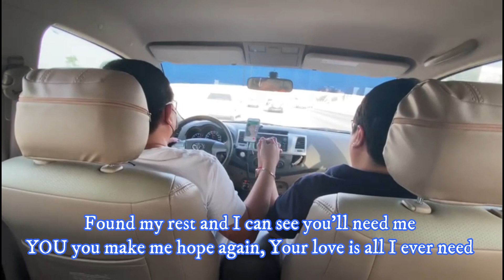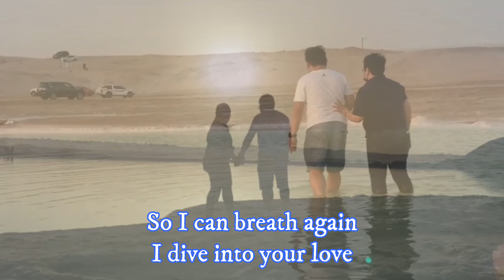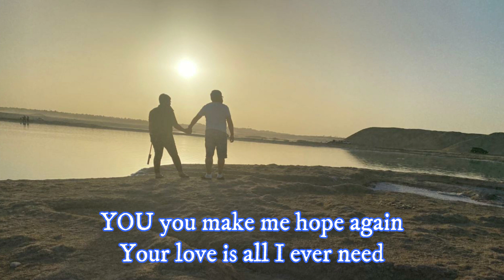Being Happy Be Like | lovester1 PS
Hello, Hello, Hello, Everyone!!!

Special thanks to my videographer Ms. Ju Vee for taking a nice video of us. Love you po 😘

Welcome to my home, where we enjoy LOVIng & helping each other. I am LOVESTER1 PS a Filipina housewife currently living in middle east with my hubby for over a decade. Also, a friend to many worldwide.

My channel is mainly about cooking, eating or bonding with family and friends, and everyday life here in middle east.